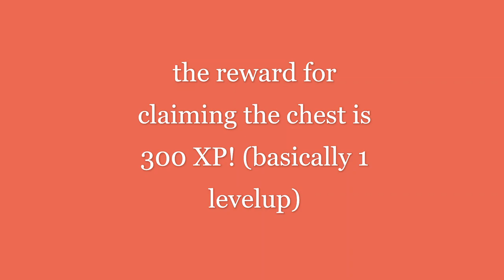LAUNDRY ROOM CHEST FOUND AND HOW TO GET IT! in Royale High, Campus 3! - ROBLOX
✰ hi guys! im pilar, a new youtuber on the platform who mainly posts royale high or other games related to it!

✰ i have some socials if you wouldn't mind checking them out!

✰ discord username: rock hard pillar # 0000